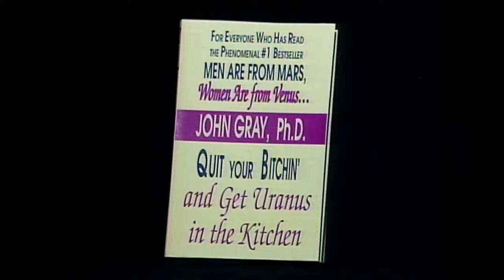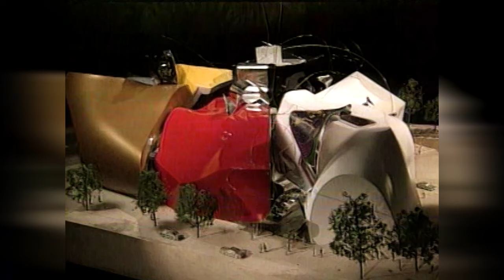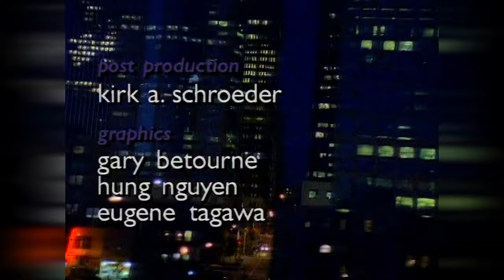Almost Live S13E09 Full Episode: Blizzard ’96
Sketches: Blizzard ’96; Uncle Fran’s Musical Forest; The Mystery of Love; The Late Report; NewsBreak.

Additional Performers: Hans-Eric Gosch, Ryan Warner, Anne Erickson